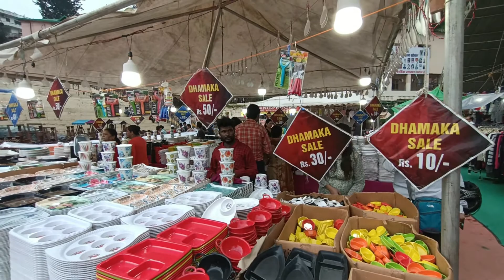हिमाचल उत्सव सोलन 2022 || Summer Fastival 2022 Day-3 || @Nikhil bhai himachal